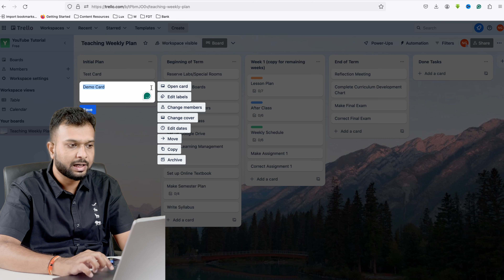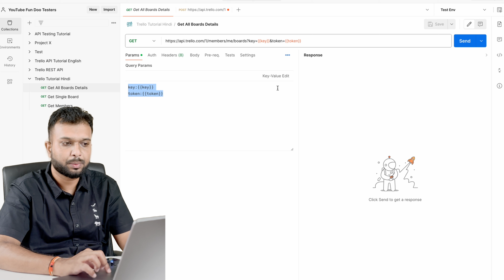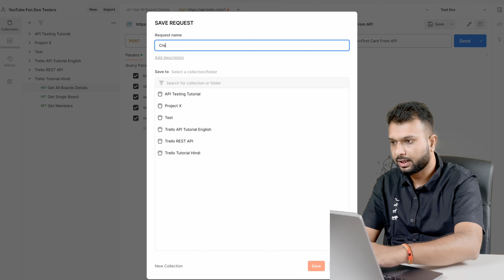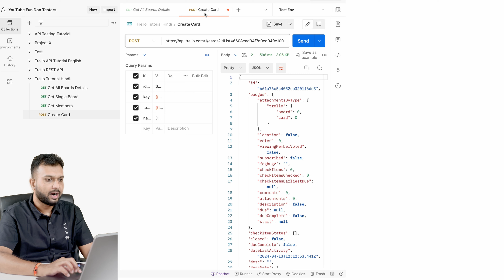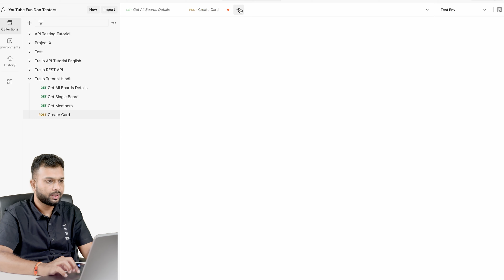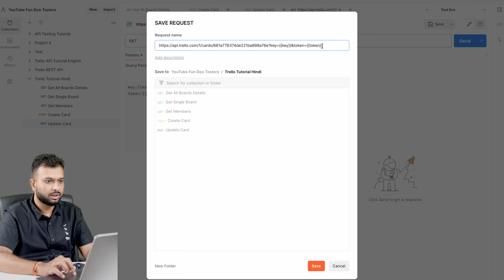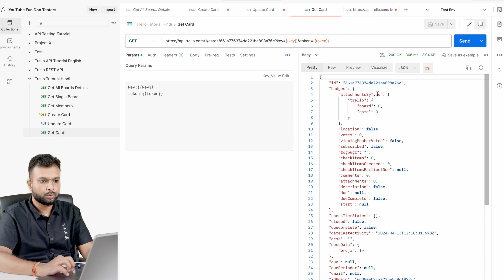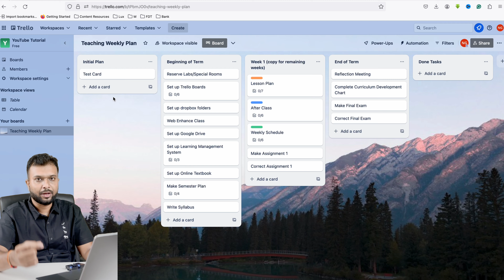Postman Tutorial in Hindi- Executing Cards APIs of Trello on Postman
Postman Tutorial in Hindi- Executing Cards APIs of Trello on Postman - GET, POST, PUT DELETE Cards, We will learn
- How to create a Card on Trello using Post API?
- How to GET a Card on Trello using GET API?
- How to Edit a Card on Trello using PUT API?
- How to DELETE a Card on Trello using DELETE API?
- Explanation about soft delete and hard delete